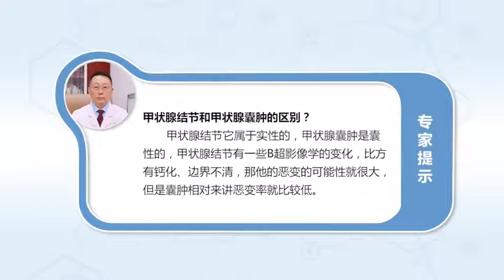甲状腺结节和甲状腺囊肿的区别 曹普生 上海中大肿瘤医院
甲状腺结节和甲状腺囊肿的区别如下：1、一般甲状腺结节属于实性的，甲状腺囊肿是囊性的。2、总体来说，甲状腺结节可能有一些B超影像学的变化，如有钙化，边界不清，或者是纵横比大于一，那他的恶变的可能性就比较高，而囊肿相对恶变率就比较低，当然也不是所有的甲状腺囊肿都是良性的。

The difference between thyroid nodule and thyroid cyst
The differences between thyroid nodules and thyroid cysts are as follows: 1. Generally, thyroid nodules are solid, Thyroid cyst is cystic. 2. Overall, There may be some B-ultrasonic imaging changes in thyroid nodules, If there is calcification, The border is unclear, Or the aspect ratio is greater than one, He's more likely to turn nasty, The rate of malignant transformation of cysts is relatively low, Of course, not all thyroid cysts are benign.